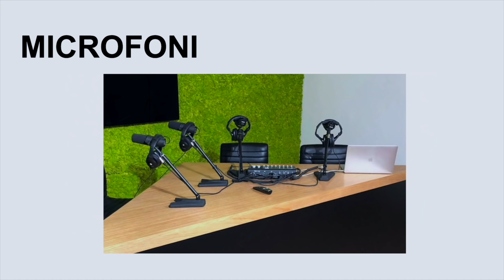Ep.56 Osiamo con Donatella Versace - Muschio Selvaggio Podcast